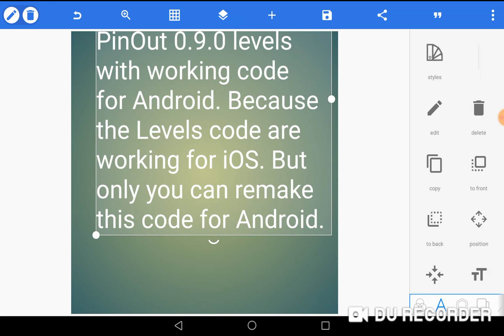Knot126, help me!